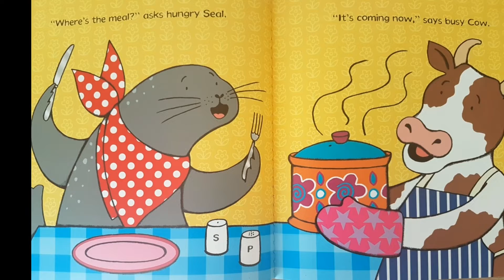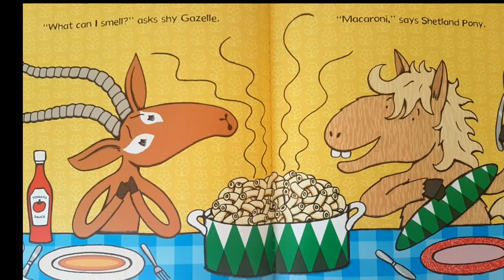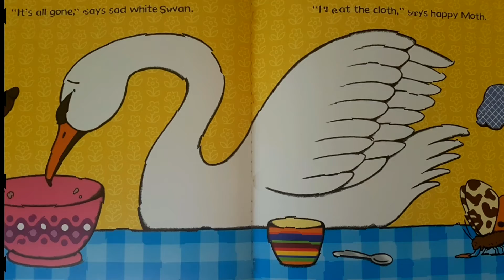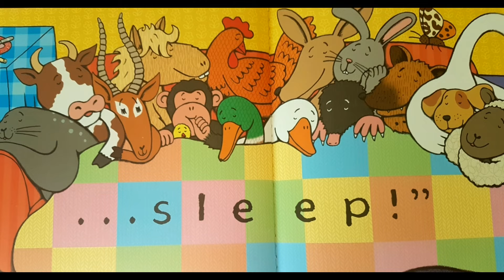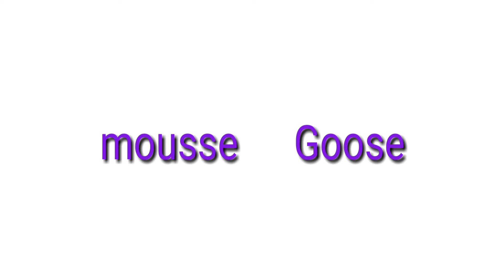Chocolate Mousse For Greedy Goose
Chocolate Mousse For Greedy Goose is Written by Julia Donaldson and illustrated by Nick Sharratt.

친숙한 동물 친구들이 나와서 영어동화의 재미를 더하고 운율이 있어 영어와 더욱 친해 질 수 있습니다. 자~같이 한 번 읽어 볼까요~출발^^♡